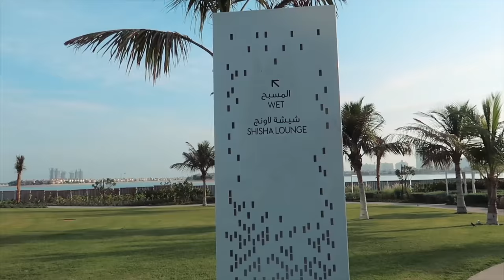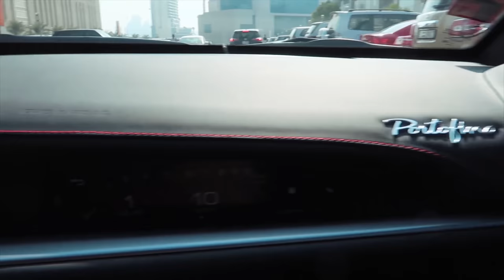NEW HOME and FERRARI in DUBAI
CAMERA EQUIPMENT I USE:
My Primary Camera: (Amazon)
My Fave Lens: (Amazon)
My other lens: (Amazon)
My Smaller camera (Handy & excellent in low-light): (Amazon)
My third camera (used in DJ Drop-Down shots): (Amazon)
My Streaming camera capture dongle: (Amazon)
My Camera Mic: (Amazon)
My awesome Drone: (Amazon)
The ND Filters i use: (2-5 Stop) (Amazon) & (6-9 Stop) (Amazon)
My Audio Recorder: (Amazon)

DJ EQUIPMENT IN MY STUDIO:
Pioneer CDJ-2000NXS Decks: (Amazon)
Pioneer DJM-900NXS Mixer: (Amazon)
Pioneer RMX-1000 Effects unit: (Amazon)
Pioneer HDJ-2000 mk.II - (Amazon)

STUDIO EQUIPMENT I USE:
Native Instruments Maschine Studio: (Amazon)
Perspex Cover for Maschine Studio: (Amazon)
Novation 49SL Controller Keyboard: (Amazon)
Mackie Big Knob Studio Command System: (Amazon)
Adam Audio A7X Studio Monitors: (Amazon)
Pioneer RM-07 Studio Monitors: (Amazon)